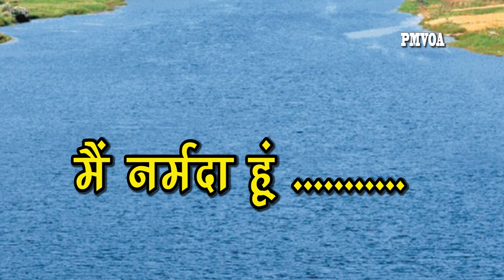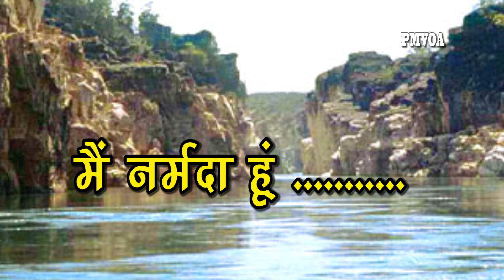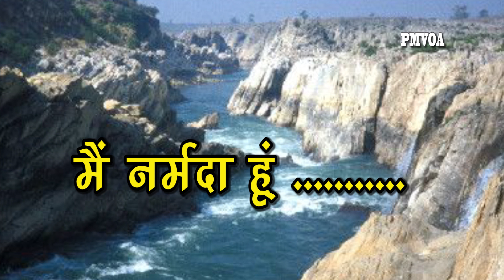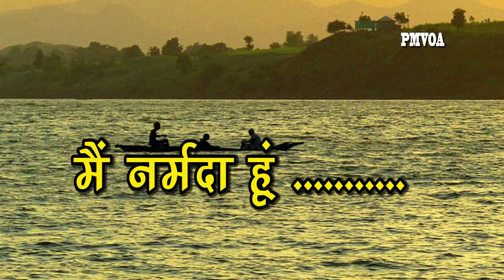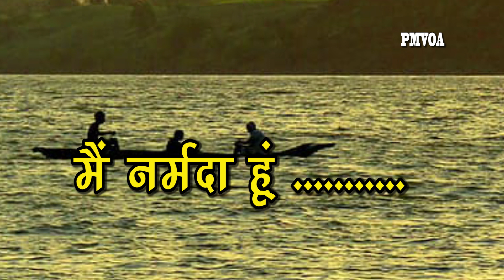Mai Narmada hun | मैं नर्मदा हूँ | नर्मदा की कहानी और इतिहास |Prabhakar morevoa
मैं नर्मदा हूँ | नर्मदा की कहानी और इतिहास